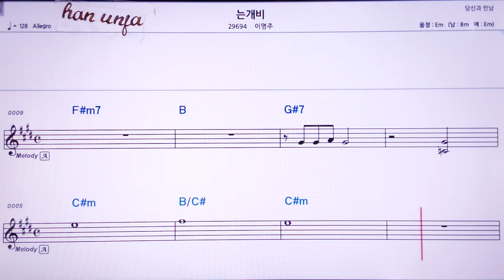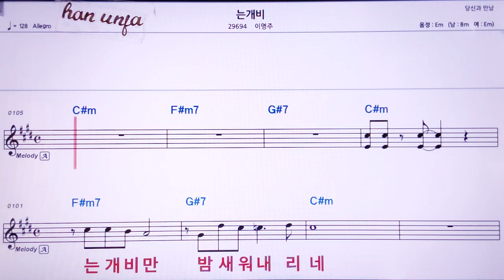💖는개비/이명주 👍MR,노래방, 악보, 코드,Karaoke With Sheet Music